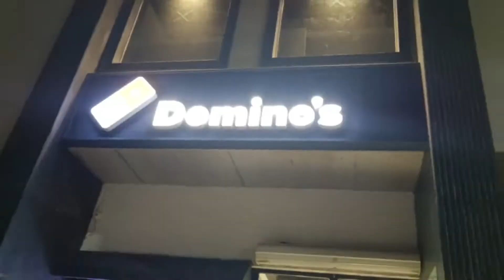Happy Brthday dost 🎂 बीकानेर 🍦 Bikaner hotel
Sabhi saathiyo ko Ram Ram🙏
 I hope you enjoyed this video
hit likes..

rupesh # travel with arak